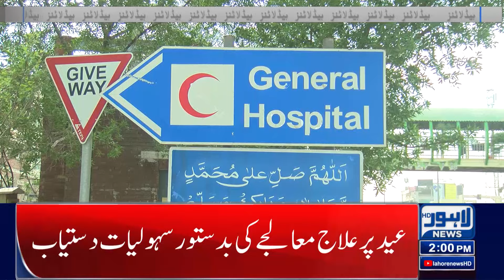Lahore News Headlines 02 PM | Big News For Meat Lovers | 16 June 2024